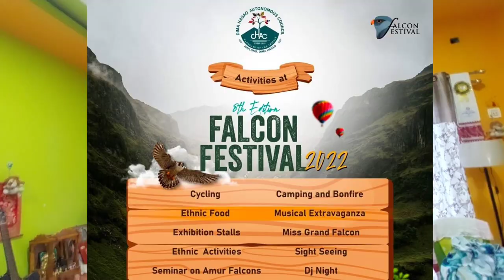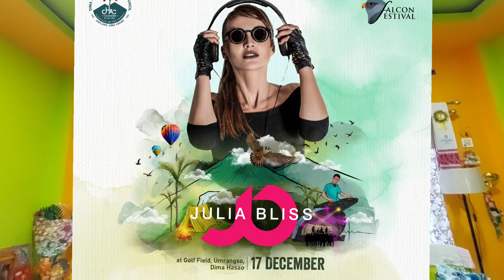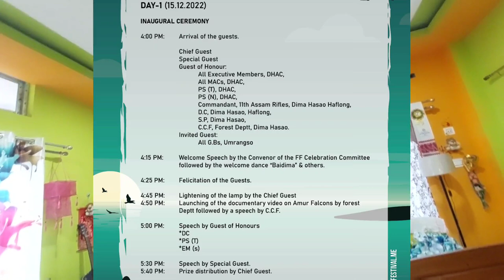Falcon Festival 2022 Umrangso Assam | Badshah, Arman Malik, Zubeen Garg | 15,16,17 DECEMBER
Falcon festival umrangso 20222

Vlog,
Assamese vlog,
Assamese vlogger,
Vloger,
Assamese,
Pabitra Nath,
probitra kumar,
probitra nath,
Assamese youtuber,
youtuber,
assam,
Channel,
Pabitra Diphu,
Karbi Anglong,
Pabitra ramdhenu Vlogs,
Ramdhenu vlog
Ramdhenu vlogger
Assamese Romantic Video
Assamese sexy vedio